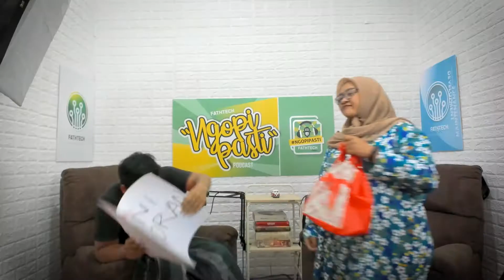HOBAHHH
Yuhuuu..sarung dan daster adalah perpaduan yang memang cihuy. Digoyaaang..hobaaahh! 🤣
Back song : Mendung Tanpo Udan - Ndarboy Genk
Bersiap episode pertama Ngopi Pasti Fath Tech Podcast..DASTERAN!